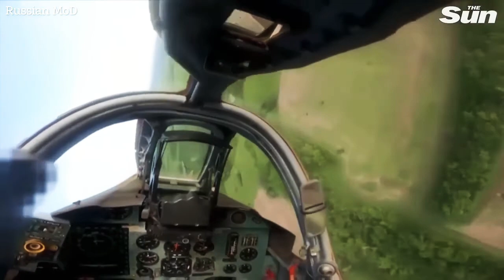Ukraine's weapons depot hit by Russian fighter jets ukraine war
ukraine war

This footage is from a pilot camera showing Russian fighter jet strike Ukrainian weapons depot with calibre cruise missiles.

Russian air defense forces had also shot down Mig-29 fighter jets and Mi-24 helicopter in the past 24 hours. This is according to Russian Ministry of Defense (MoD).

russia ukraine war
russian air defense
fighter jets
stop russia
slava ukraina
russia in war
armed forces
mig 29
mi 24